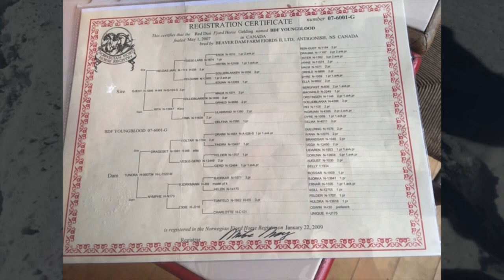Beaver Dam Fjord "Thorin" for sale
BDF Youngblood 07-6001-G.  One of the last of the Gjest sons, Thorin is a true representative of the storied Beaver Dam line in both body and mind.  Mature,  well trained and entering his prime.
Located  in Chester,  Vermont  Maya Dobush (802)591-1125 Asking nine thousand